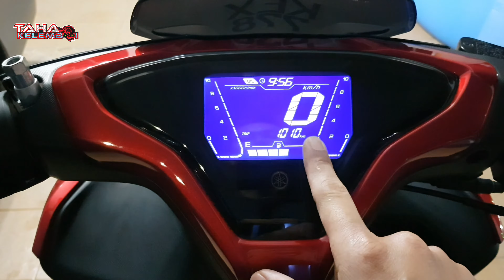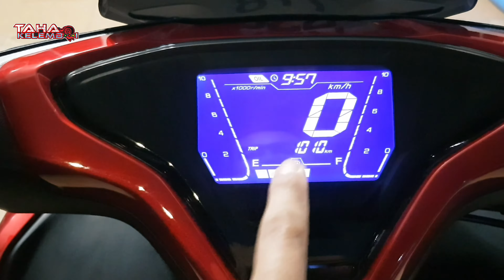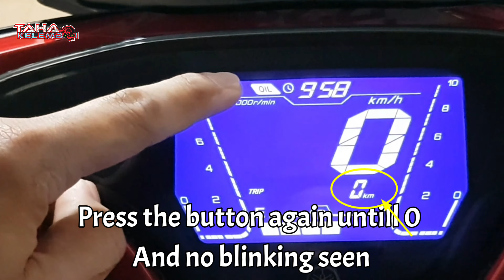HOW TO RESET SERVICE OIL NVX V2 / RESET SERVICE OIL AEROX 155 VVA / YAMAHA NVX V2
Terima Kasih dan selamat mencuba cara2 melaras semula oil service Yamaha NVX V2 AEROX V2